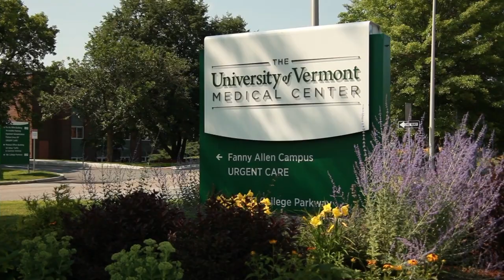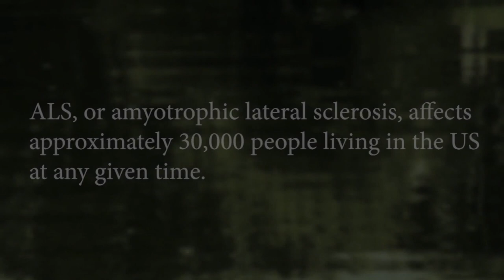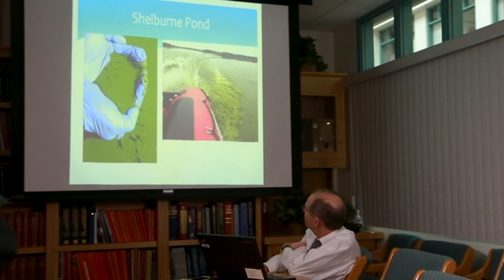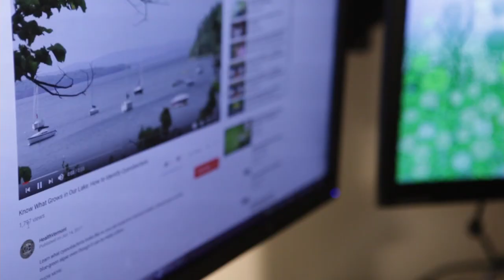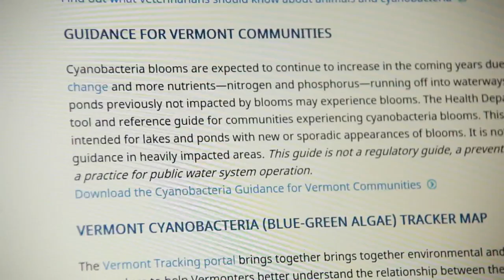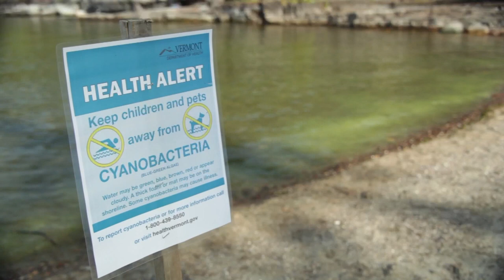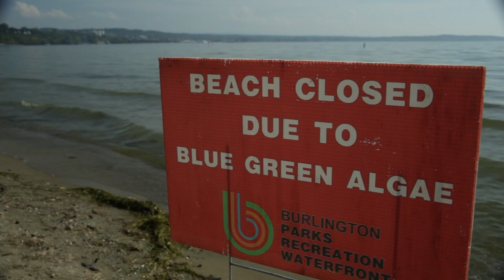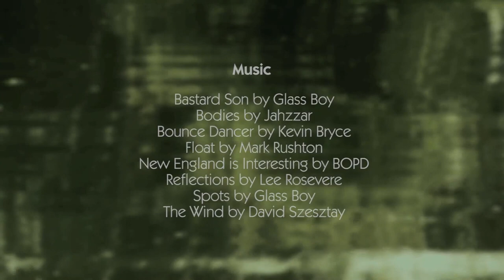Made Here - Lake Effect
Amidst the rising threat of cyanobacteria (commonly known as blue-green algae) in our water bodies which has dominated local news coverage, Vermont filmmakers, father and daughter Jim and Jackie Heltz set out to investigate the possible link between exposure to neurotoxins found in cyanobacteria and the onset of sporadic cases of the terminal disease, ALS.